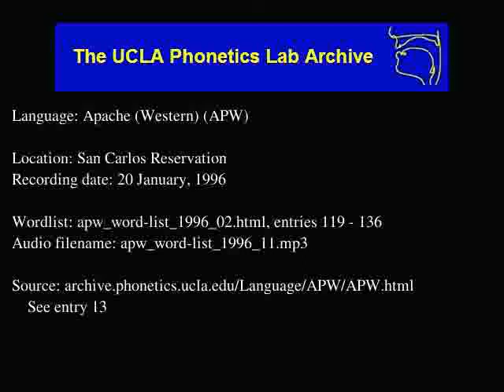Western Apache audio: apw_word-list_1996_11